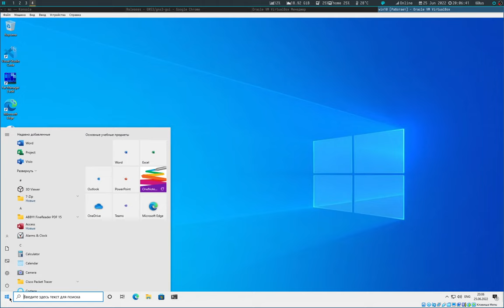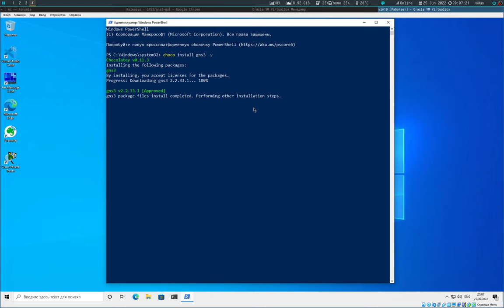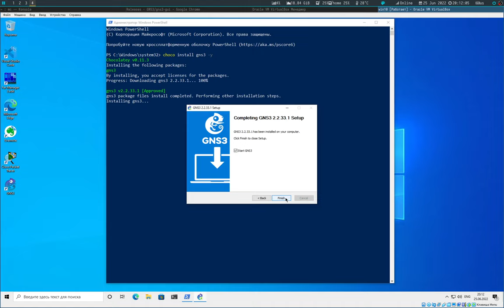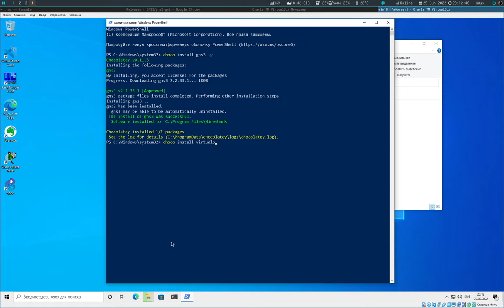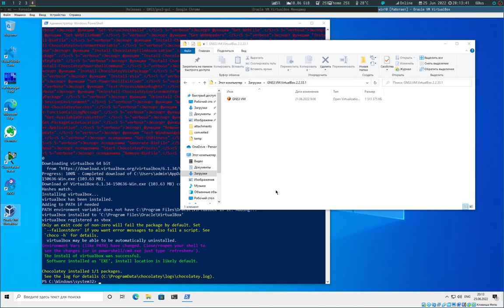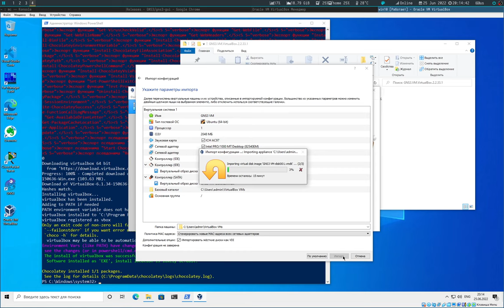Установка программ GNS3 на Windows (VirtualBox)